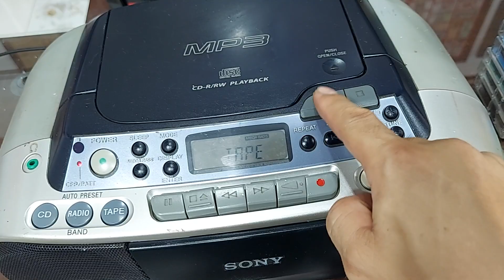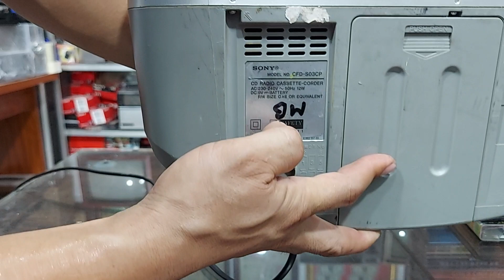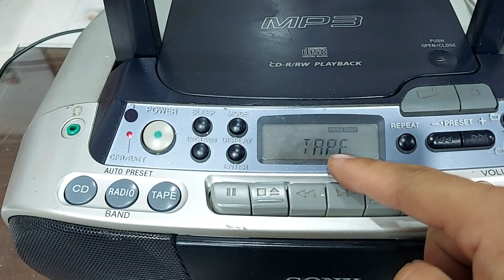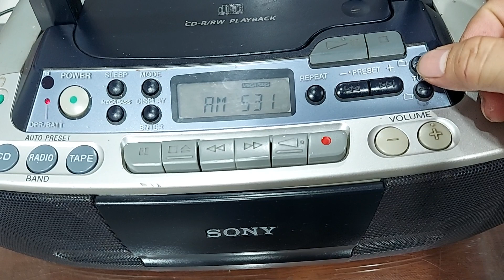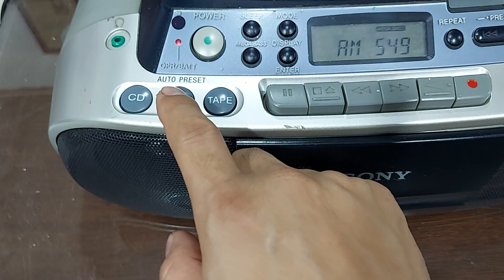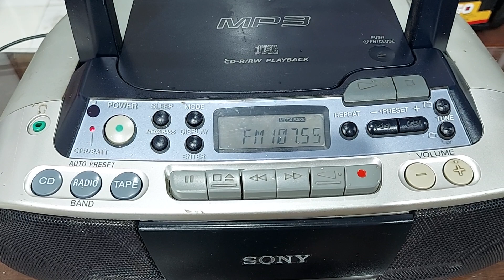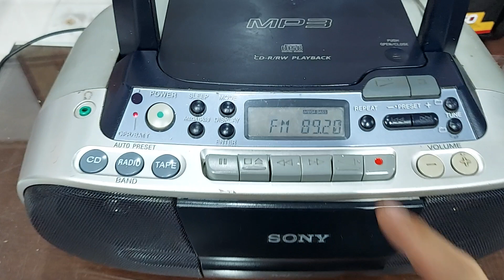ĐÀI SONY S.03 CHỨC NĂNG : CD , RADIO , BĂNG - ĐT : 0822111444 - ĐIỆN TỬ TUẤN THẮM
Giao lưu với các Bác chiếc đài SONY CFD S.03 còn rất đẹp . Đài Sony S.03 có phom dáng nhỏ gọn , nhìn khá đẹp mắt . Đài đang chạy tốt chức năng : radio Am Fm , đĩa CD , băng catset . Đài đang giao lưu với giá rất tốt : 1,2 triệu đồng . Điện thoại : 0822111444 .